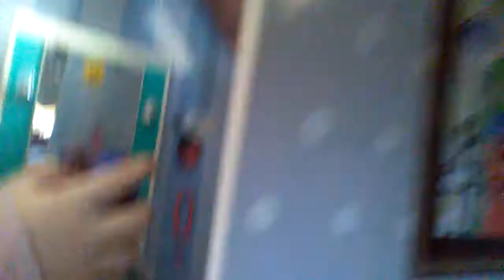Lol lynn kensi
Lol pop